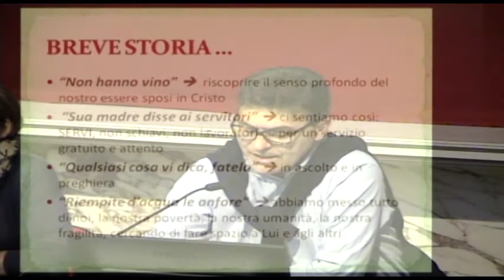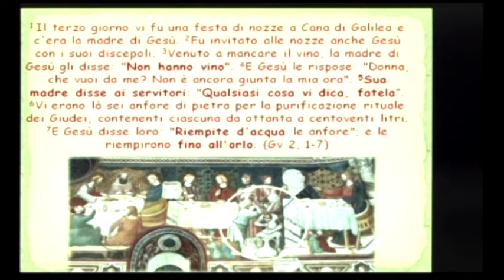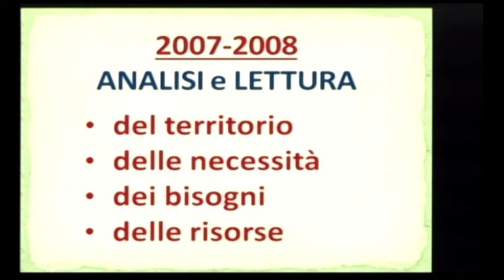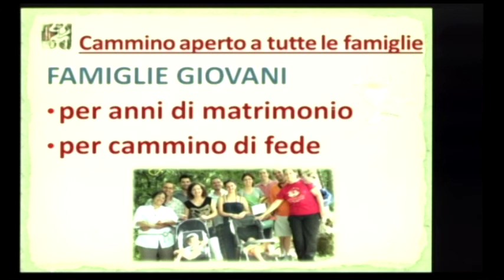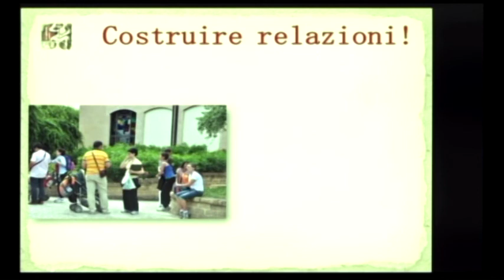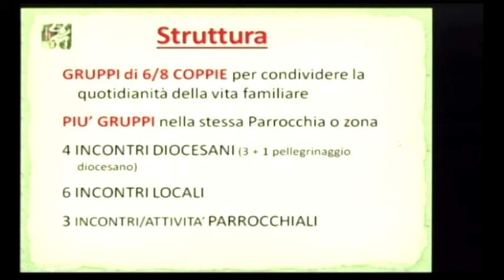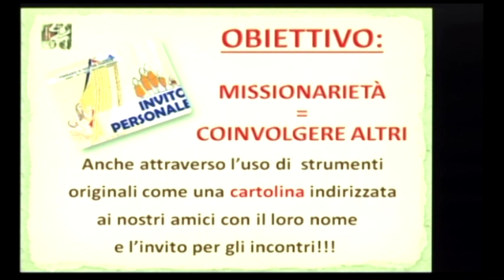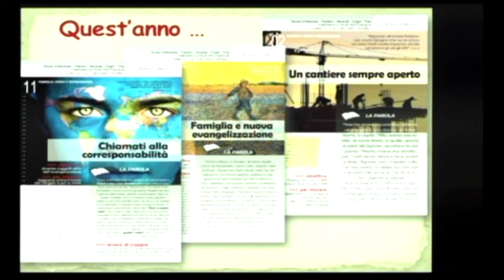Assemblea Pastorale Diocesana. Prima giornata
Lunedì 26 maggio, al Centro Pastorale Diocesano, si è aperta la tre giorni diocesana dedicata a "La famiglia vive e annuncia il Vangelo". Prima giornata dedicata alle testimonianze